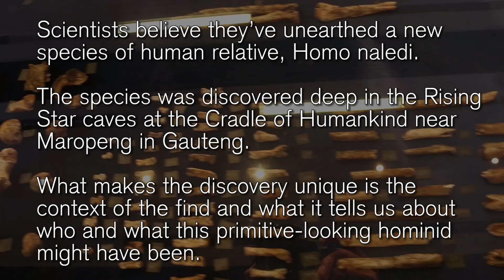Homo naledi gets a branch on the human family tree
Scientists believe they’ve unearthed a new species of human relative, Homo naledi.

The species was discovered deep in the Rising Star caves at the Cradle of Humankind near Maropeng in Gauteng.

What makes the discovery unique is the context of the find and what it tells us about who and what this primitive-looking hominid might have been.